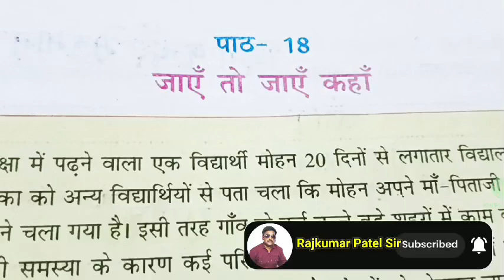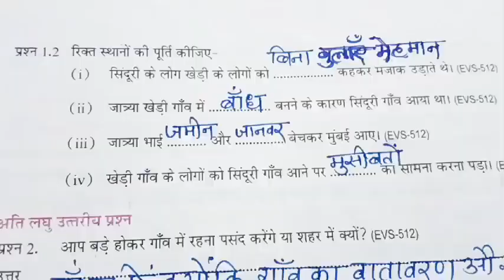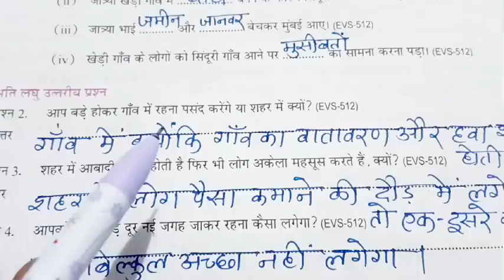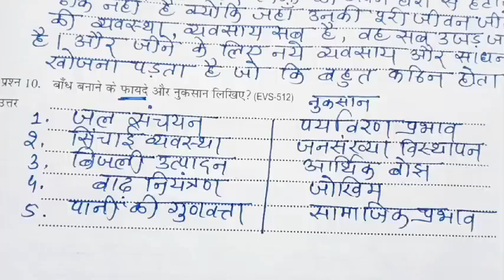एटग्रेड अभ्यास पुस्तिका || कक्षा-5 पर्यावरण || पाठ-18 जाएँ तो जाएँ कहाँ | सत्र 2024-25 🇮🇳 Atgrede ✍️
एटग्रेड अभ्यास पुस्तिका || कक्षा-5 पर्यावरण || पाठ-18 जाएँ तो जाएँ कहाँ || सत्र 2024-25 🇮🇳 Atgrede Abhyas Pustika Class-5 ✍️